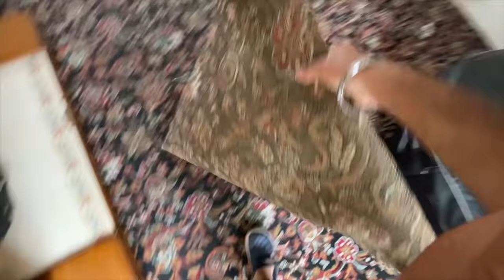LOGGY LOCKED ME IN EMPTY HOUSE FOR 24 HOURS CHALLENGE